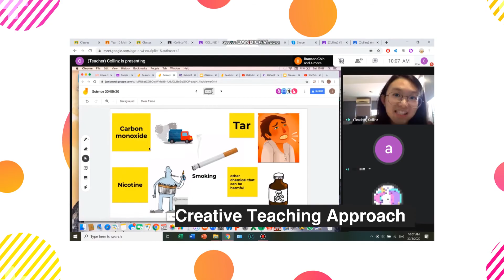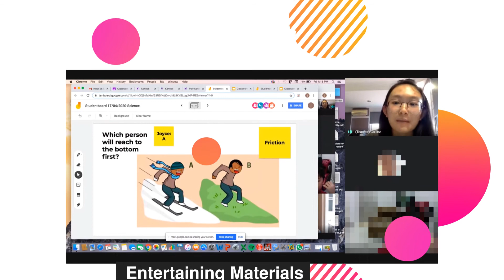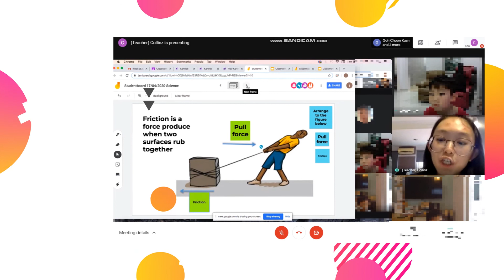Collinz Primary Science Online LIVE Classes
Our Primary Science online classes are conducted through LIVE sessions by our dedicated, passionate and experienced teachers. Interested to find out more? Click on the video below to learn about how we conduct our lessons effectively!

✔ Our lessons are conducted in accordance to the Cambridge IGCSE syllabus.
✔ Intensive notes, worksheets and classwork are provided in every class.